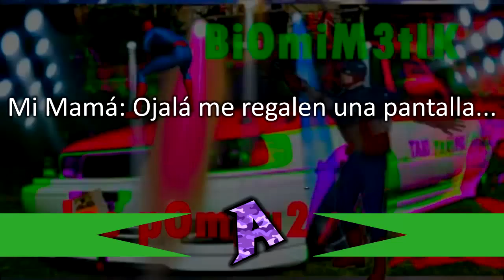Mi Mamá: Ojalá me regalen una pantalla...Yo y los panas ensayando para el 10 de Mayo 😎:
yo y mi hermano bailando por la licuadora para mi mamá el día de las madres xd

Usa mi CÓDIGO de CREADOR en FORTNITE y EPIC GAMES ;D:
ABUZZPICKqa6obJztWCpNg/join